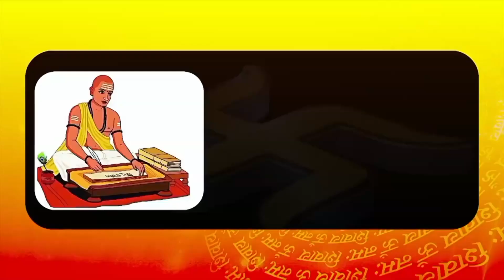बेअदबी मामले मे Arrest डेरा सिरसा प्रेमी के परिवार बोले Akali Dal का साथ देने पर किया जा रहा target